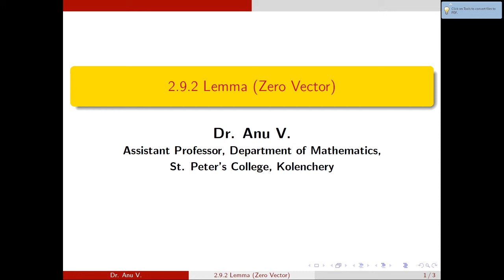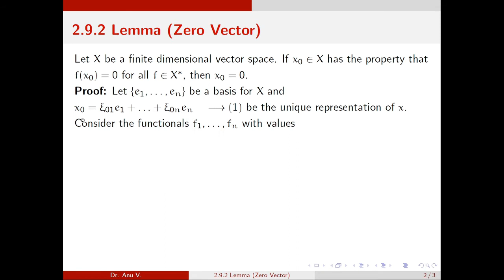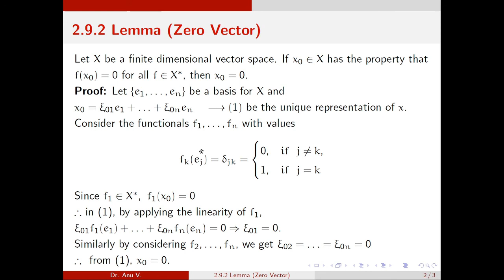Functional Analysis - Unit II - 2 .9. 2 Lemma (Zero Vector)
This video is based on the topic 2 .9. 2 Lemma (Zero Vector) of the syllabus of Functional Analysis for III Semester M.Sc. Mathematics (for affiliated colleges under Mahatma Gandhi University)

Text Book: Introductory Functional Analysis with Applications (Erwin Kreyszig)